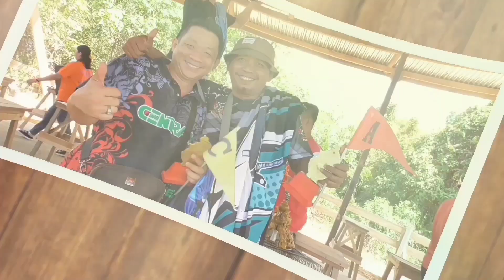Aksi Kacer RAJA RIMBA Bang TOSKET Berau di Event KEDAI LANGU CUP 1 Malinau KALTARA.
Lounching Kedai Langu Cup 1 Malinau 02.juni 2022 Kaltara festival burung berkicau, Yg di ikuti para kicau mania dari berbagai Kabupaten atau provinsi SeKalimantan ,untuk kelas Kacer juara terbaik di juarai nama burung Raja RIMBA pemilik burung Bang TOSKET Berau.gimana keseruan videonya tonton terus.

Yang baru bergabung silahkan aktifkan klik tombol SUBCRAIBE dan LONCENG nya Agar mendapatkan informasi video terbarunya terimakasih 🙏😊.

Apk
By musik Warkop DKI.